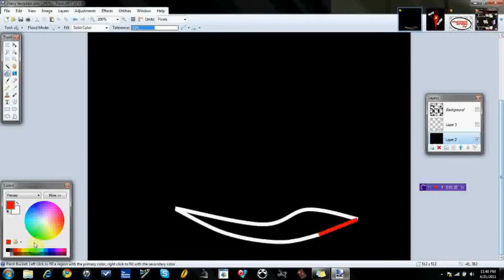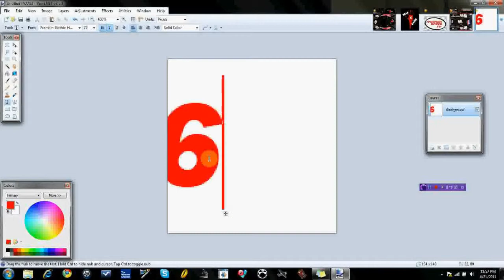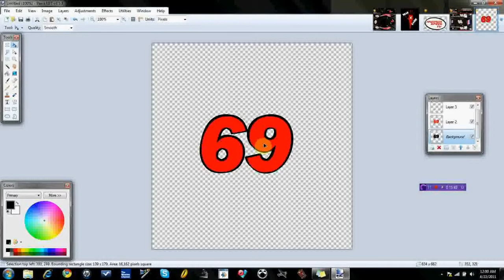Nascar Season 2003 paintshop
Here is a little video of a simple paint job that i created. This car only took about 18 minutes to make and it is very simple. I plan on making more integrate paint schemes in the following months.